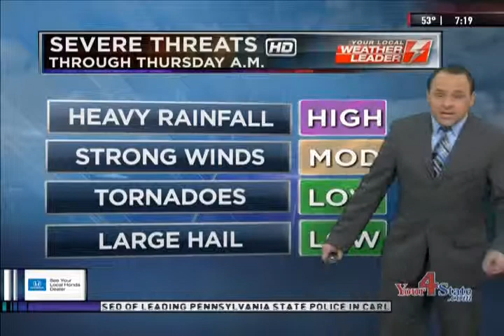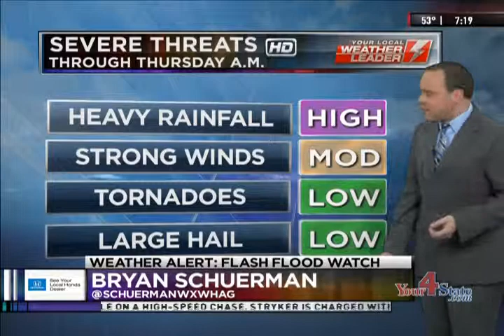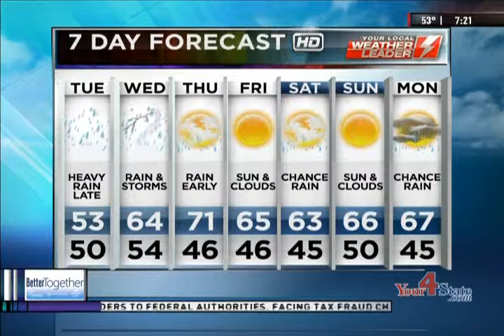Weather Alert: Flood Watch - Bryan's Early Evening Forecast - 7:00 PM - Monday 28 April 2014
Weather Alert: Flood Watch - Bryan's Early Evening Forecast - 7:00 PM - Monday 28 April 2014 - Meteorologist Bryan Schuerman